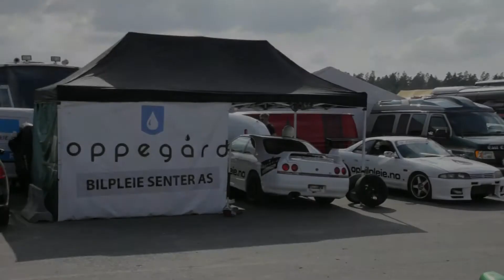Gatebil 2013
SOliven-productions.
Edit: Trond Nilsen